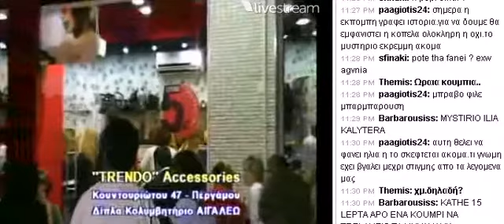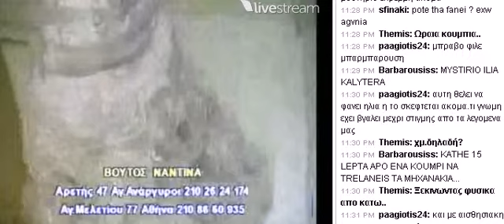O ILIAS KAKLAMANIS LIVE ME THN KATHIGITRIA KLARINOU PART IIΙ 31/01/13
O ILIAS KAKLAMANIS LIVE ME THN KATHIGITRIA KLARINOU PART IΙΙ 31/01/13
Ο Ηλιας Κακλαμανης χρησιμοποιοντας μια συμβολική και αφαιρετική σκηνοθεσία και σκηνικο παιρνει μια συνεντευξη που ειναι και αυτη με την σειρα της ακρως αφαιρετικη τοσο αφαιρετικη οπου μετα απο 2 1/2 ωρες συνεντευξη το μονο που μαθαινουμαι για την καθηγητρια - εκτος οτι ειναι καθηγητρια του κλαρινου - οτι αρχησε να το παιζει απο τα 7 της χρονια ( το κλαρινο )